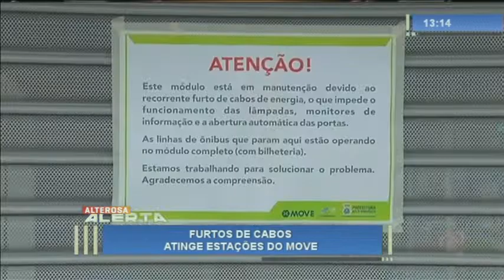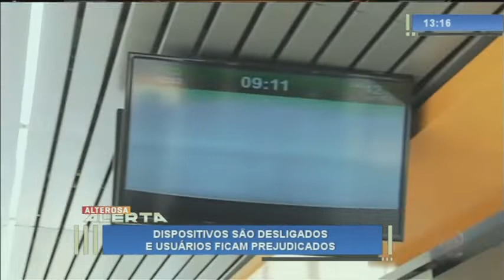Furto de fios em estações do MOVE prejudicam passageiros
Com os furtos os painéis e quadros de horários pararam de funcionar.